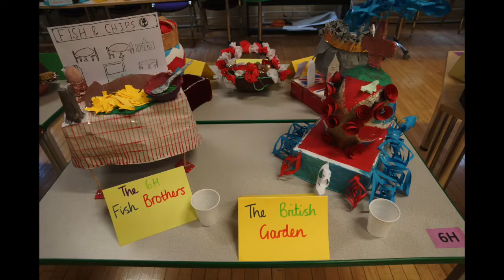Easter Egg Challenge 2017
Some of the amazing creations for the Easter Egg challenge at Christchurch Primary School!